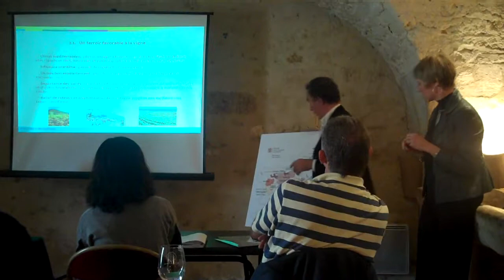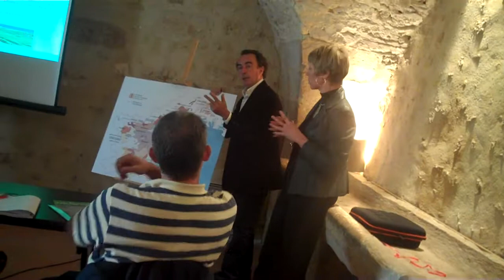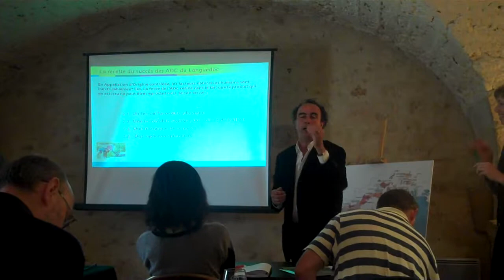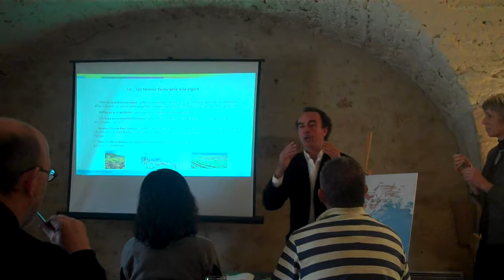Grands Crus du Languedoc - Défense d'Hiérarchisation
Le CIVL présente une defense d'hiérarchisation precise et humaine.